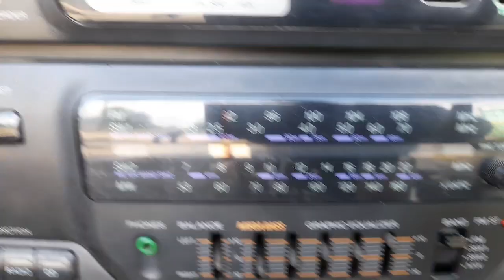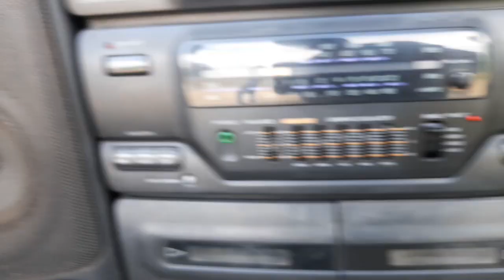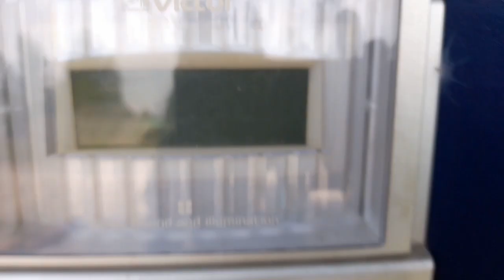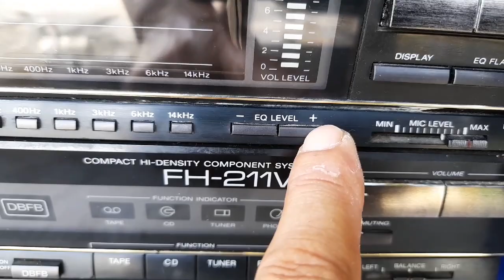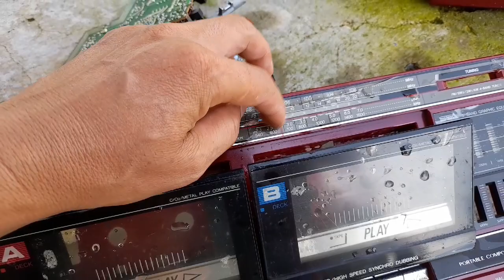THANH LÝ 8 CÁI ĐÀI SONY KHỦNG LONG CÒN ZIN